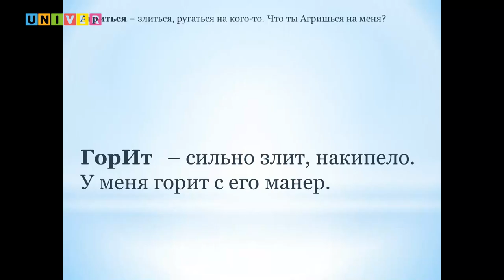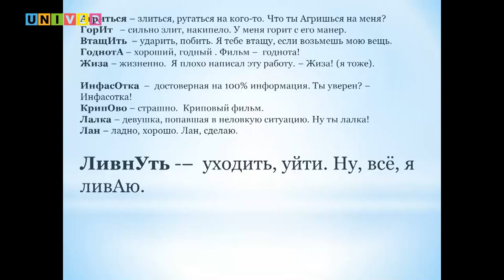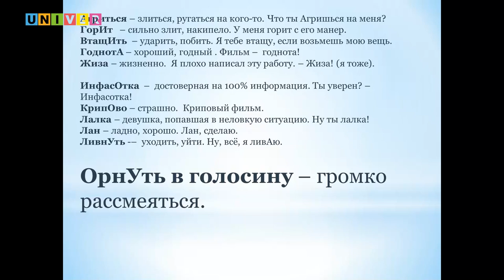Чем будет прирастать мощь языков России?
В шоу-руме Высшей школы журналистики и медиакоммуникаций Казанского федерального университета состоялось заседание телевизионного дискуссионного клуба. Поводом для встречи стало заседание Совета по русскому языку с участие Президента России Владимира Путина,  на котором обсуждались вопросы реализации закона «О государственном языке Российской Федерации», поддержки и популяризации русского языка и литературы. Экспертами в дискуссии выступили декан Высшей школы русского языка и зарубежной филологии им. Льва Толстого Института филологии и межкультурной коммуникации Резеда Мухаметшина и декан  Высшей школы русского языка и межкультурной коммуникации им. И.А. Бодуэна де Куртанэ Татьяна Бочина. Провел ток-шоу член общественной палаты РТ, советник ректора КФУ Юрий Алаев